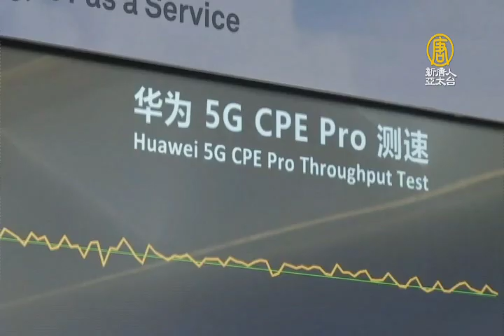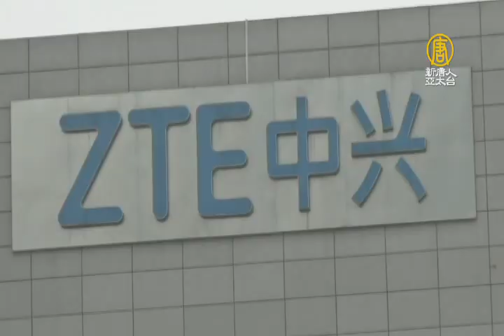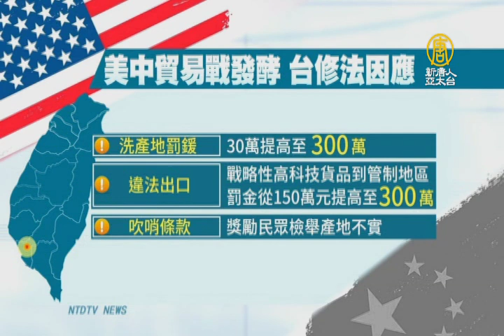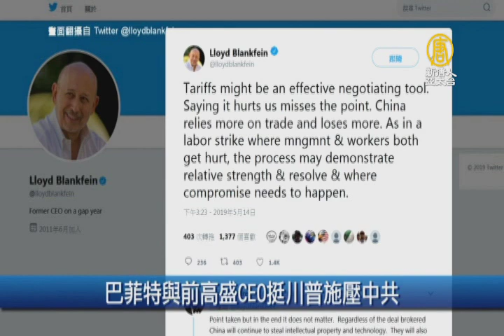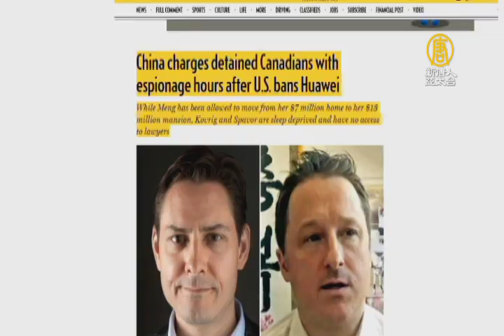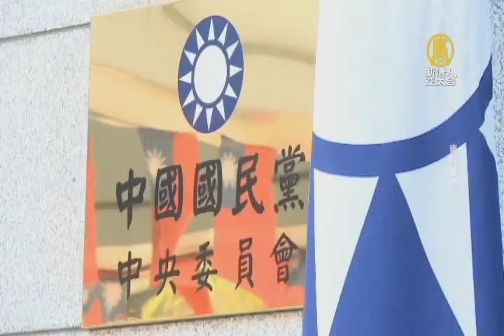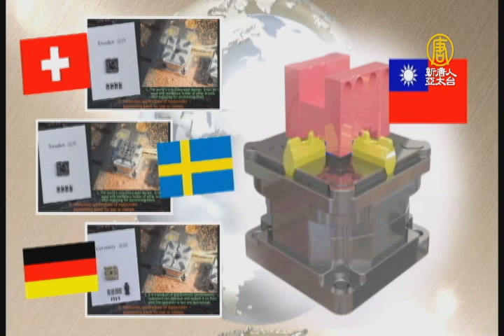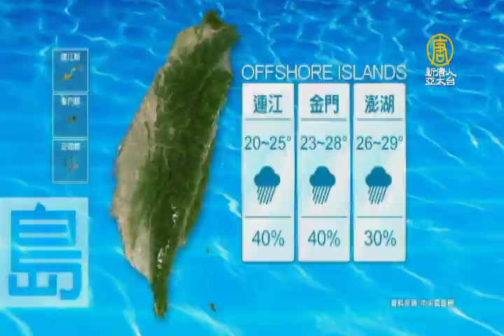【早安新唐人】5月17日早安新唐人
◎美對華為禁令今生效 經長：台廠抓緊轉單機會

◎陸產品在台灣洗產地！罰鍰加10倍至300萬

◎加拿大總理批中共任意拘捕！加媒議如何反制

◎台灣機會？荷蘭政府公布戰略：不依賴中共